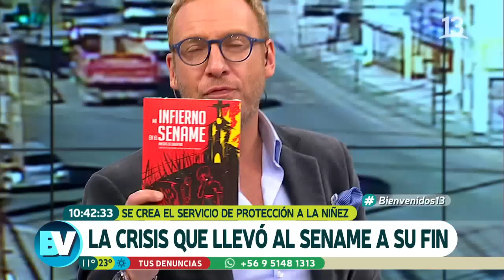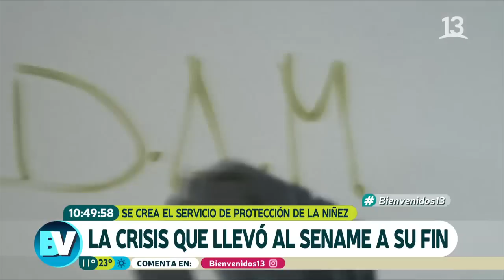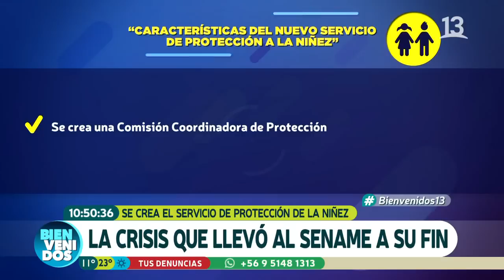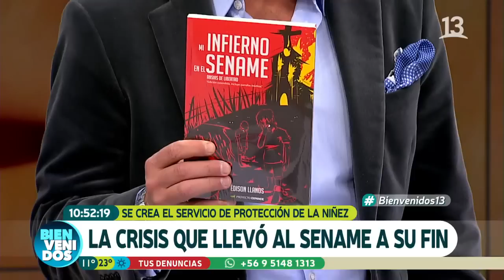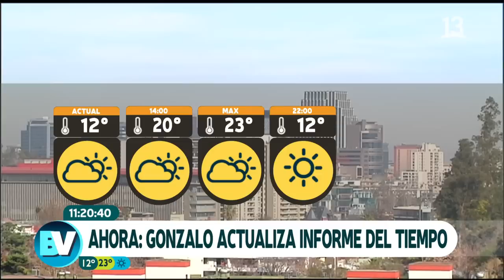La crisis que llevó al Sename a su fin | Bienvenidos